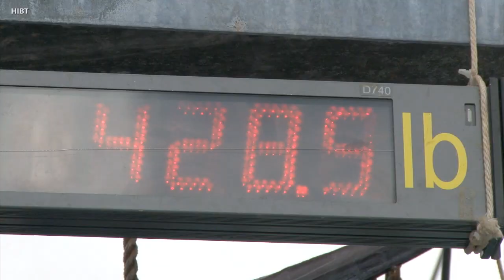Kona's 60th Hawaiian International Billfish Tournament (Aug. 2, 2019)